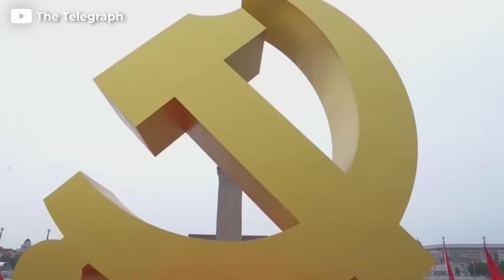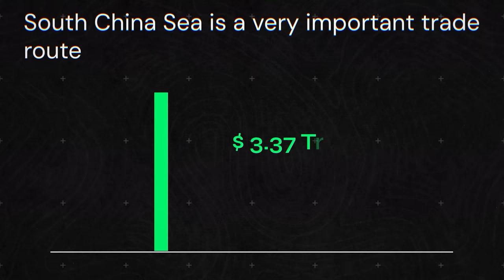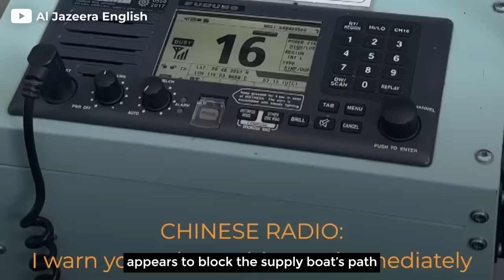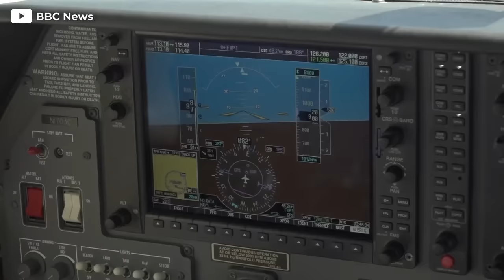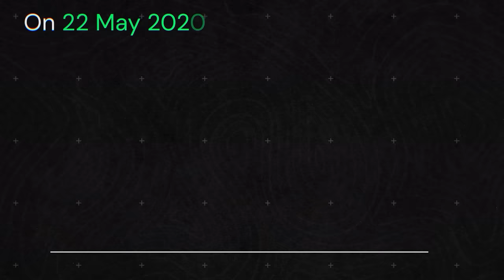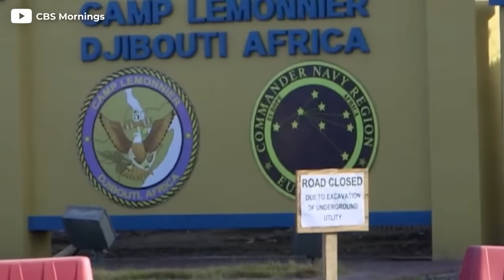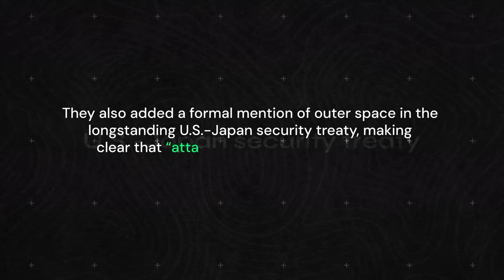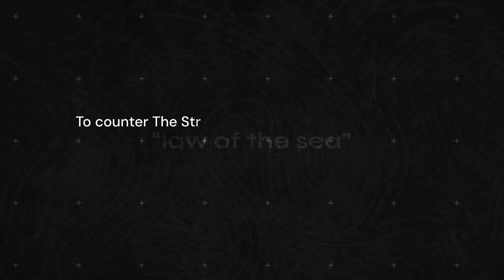China is About to Disappear from Map. US plan to Surround and Checkmate China.